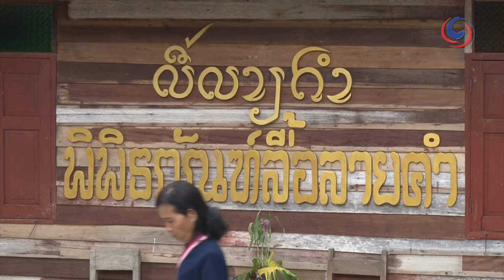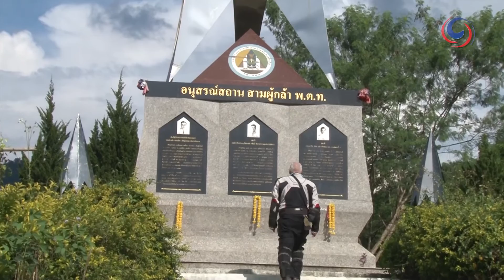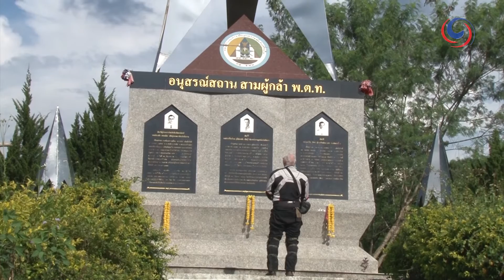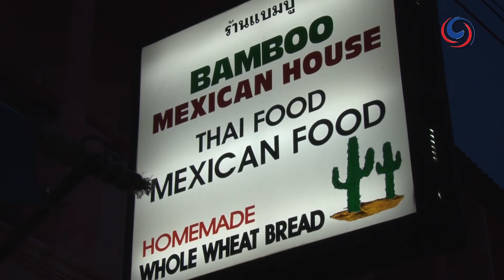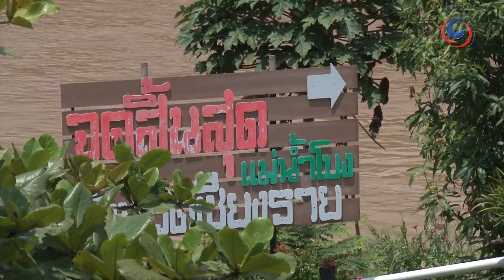Ride Thailand | Exploring the border town of Chiang Khong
Australian GT Rider (Golden Triangle Rider) founder David Unkovich, rides to Chiang Khong  to experience its diverse ethnic culture and some of it's dark history.

Chiang Khong is a small town located in the Chiang Rai Province, along the Mekong River. It's primarily known as a border town, serving as a gateway between Thailand and Laos. One of the main attractions in Chiang Khong is the stunning view of the Mekong River and the mountainous landscapes on the other side in Laos.

The town itself has a laid-back atmosphere with a few guesthouses, restaurants, and shops catering to travelers crossing the border or exploring the northern region of Thailand. Visitors often use Chiang Khong as a starting point for journeys into Laos, especially to the UNESCO World Heritage site of Luang Prabang, accessible via a boat ride down the Mekong River.